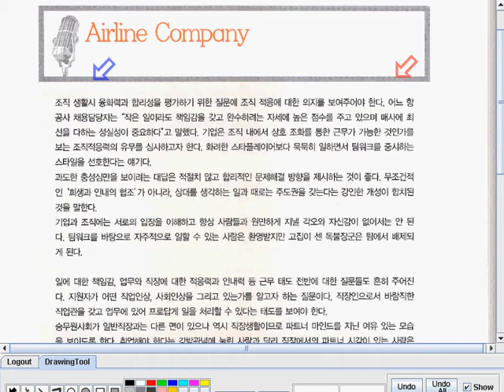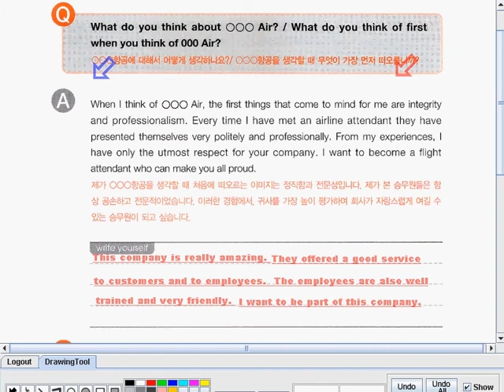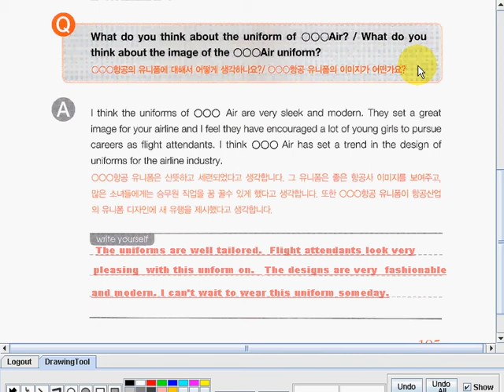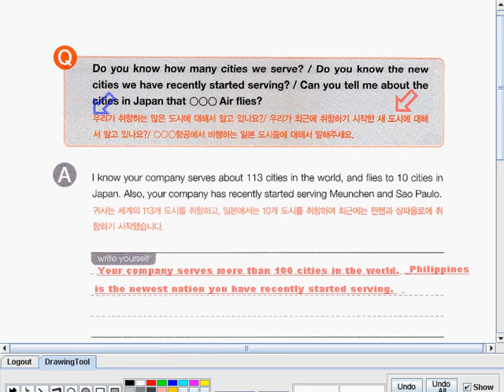EnglishInterviewforStewardesses4 072 195